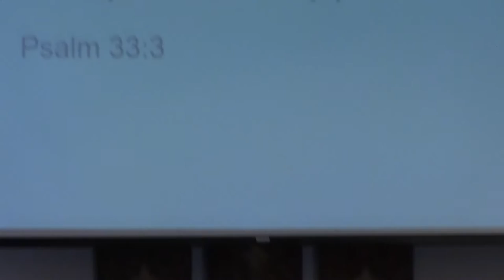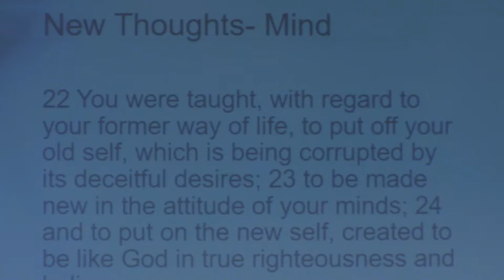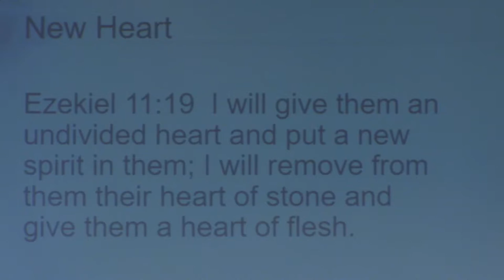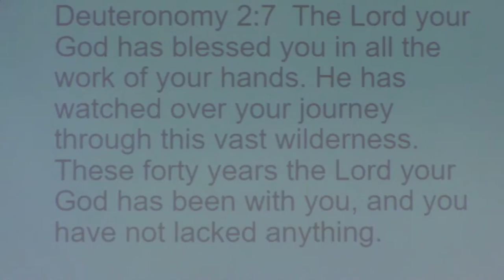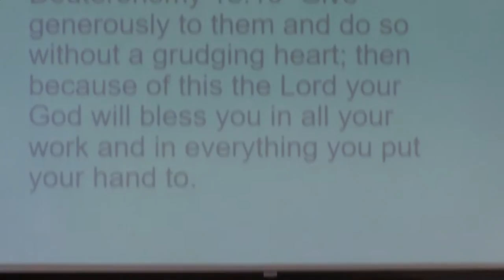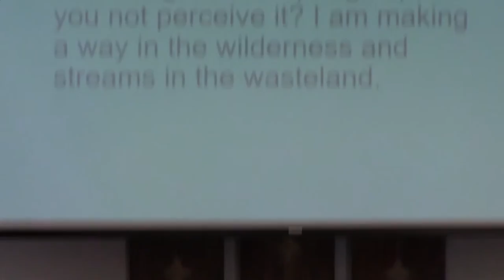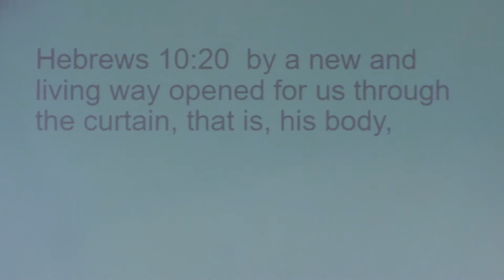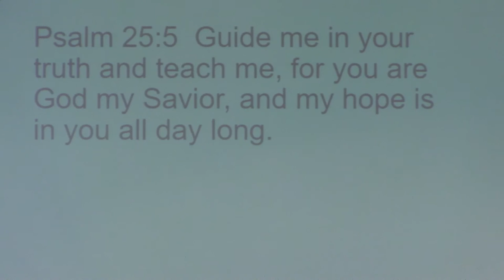The New Is Here - Richard Roethler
The service took place on Sabbath, January 14, 2017 in the Santa Clarita Seventh-day Adventist Church